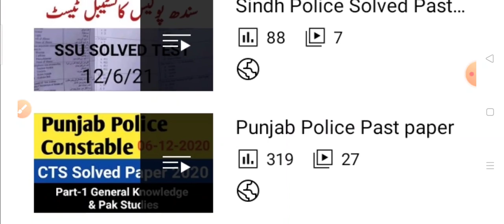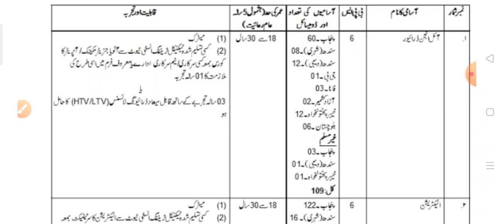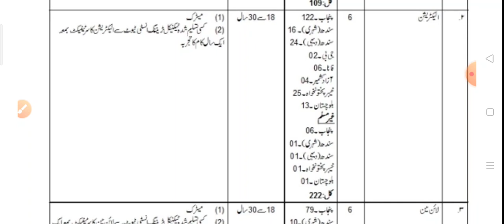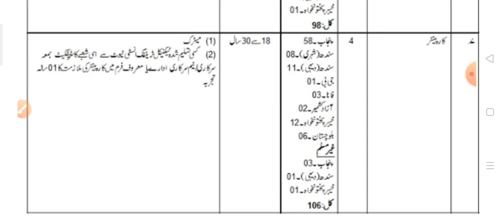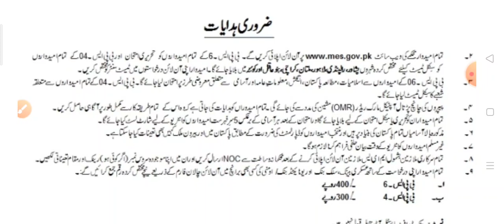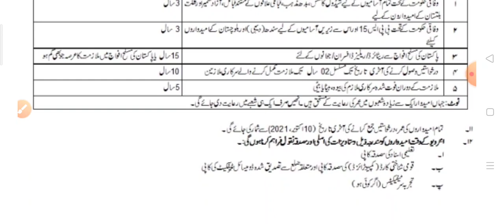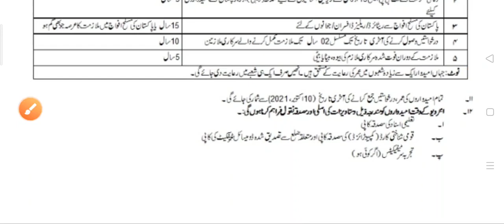MES Jobs September 2021||New Jobs Military Engineer Services 2021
There is a great vacancy in Military Engineer Services for which all the students from all over Pakistan can apply.

Urdu Grammar

NewJobsKnowledgeGuru